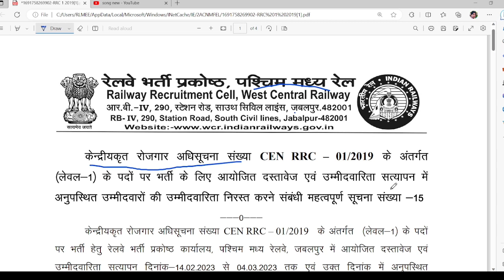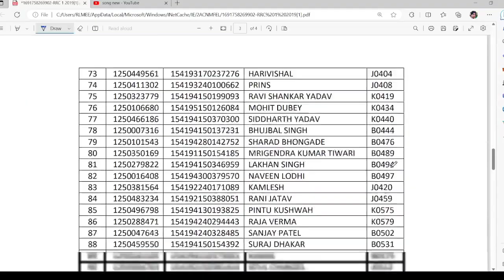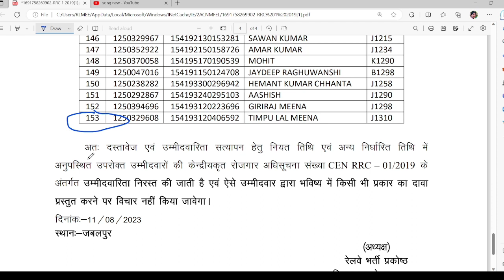Railway Group D 2n dv New Updates | Rrc jabalpur | group d news| Railway group d 2nd dv | rrc exam